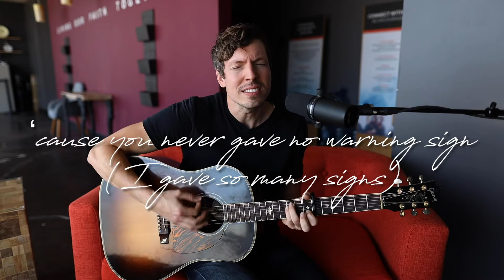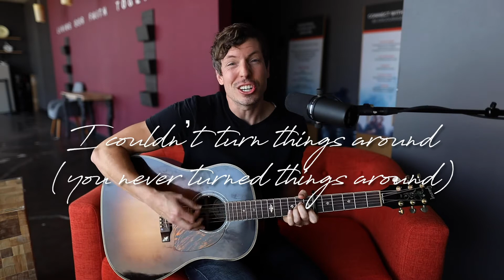Exile - Karaoke Instrumental w/ Lyrics - Acoustic Guitar | Taylor Swift & Bon Iver - J. Withrow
Sing/play along with beautiful HD audio & video! J. Withrow "Exile" guitar lesson

GEAR
Video Editing Software
Audio Interface
Guitar Stand
Guitar Cable
Acoustic Panel Insulation
Acoustic Panel Cover: Burlap